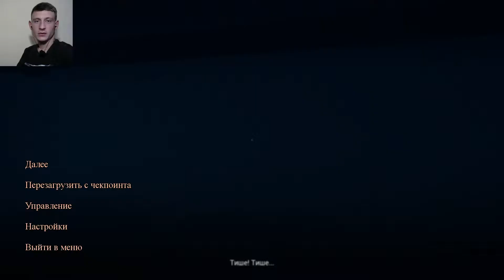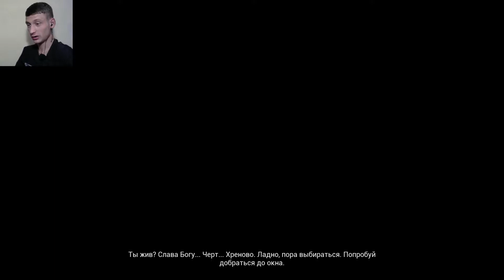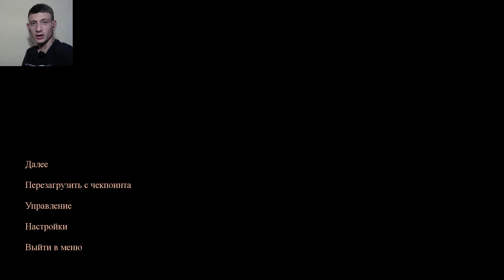House on the Hill #2 Кукловод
Приветствую тебя, дорогой друг. Спасибо, что уделил время моему начинающему каналу.
Grand Theft Auto Online - GTA 5 Online
Call of Duty
Rust.
Так же я снимаю видео по разным играм.
Часто задаваемые вопросы:  зовут меня Саша, мне 24 года, живу я во Владивостоке.
Составные моего компьютера: Процессор AMD Ryzen 7 pro 1700X, 16 гигов оперативной памяти, а вот моя видео карта  Radeon RX 580 Series от MSI 8гб, так же у меня SSD накопитель на 128gb KingStone